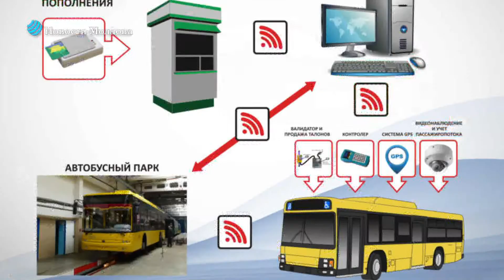В Оргееве вводят новые автобусы и бесплатный проезд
В Оргееве представили проект обновленного общественного транспорта. Руководители муниципальных предприятий и другие горожане смогли ознакомиться с планами мэрии по полной замене общественного автопарка
Вопросы безопасности – принципиальны для руководства города, считает мэр Оргеева Илан Шор.